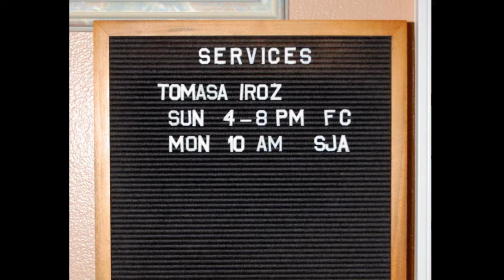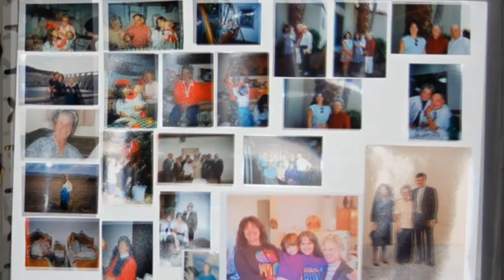Tomasa Iroz 2008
Growing up in Blythe.